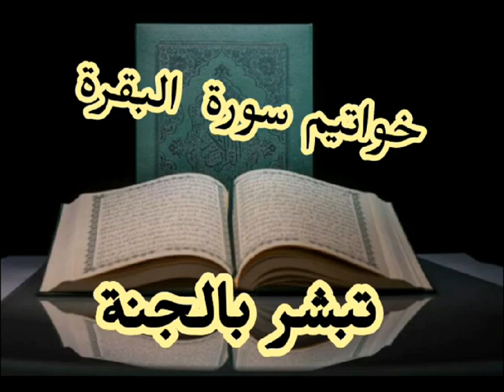رؤية خواتيم سورة البقرة تبشر بالجنة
تفسير رؤية خواتيم سورة البقرة في المنام
رؤية خواتيم سورة البقرة في المنام التي تبشر الرائي بأنه من أهل الجنة
المؤمنون يدخلون الجنة و علاقة ذلك برؤية خواتيم سورة البقرة في المنام